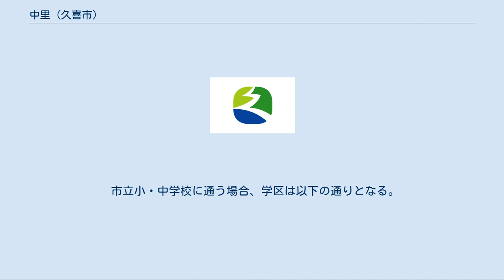中里 (久喜市)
久喜市の町・字
日本 」 埼玉県 」 久喜市 」 中里 (久喜市) 中里（なかざと）は、埼玉県久喜市の町名。
旧埼玉県北葛飾郡栗橋町大字中里。
 久喜市南東部、中川と権現堂川の間の沖積平野に位置する。
地内の自然堤防上を東武日光線が南北に走り、南部の一部では幸手市との市座会に沿う。
全域が市街化調整区域の水田及び畑作地の混在する農業地域。
北で南栗橋、北東で小右衛門、東で幸手市大字外国府間、南で幸手市大字高須賀、南西で幸手市大字松石、西で狐塚に接する。
旧栗橋町に属していたため、現在の久喜市内では栗橋区域に属する。
 久喜市中里、1986年(昭和61年)撮影。
撮影当時は北葛飾郡栗橋町大字中里。
北西端が東武線南栗橋駅、南端が中川。
国土交通省 国土画像情報（カラー空中写真）を基に作成 古くは下総国下河辺庄、島中河辺領。
江戸時代を通じて天領の葛飾郡中里村だった。
寛永年間以前は下総国に属し、寛永以降は武蔵国に属した。
この当時、村内は上・中・下の3つの小名に分かれていた。
用水は島川から取られ、助郷は日光街道栗橋宿に出されている。
米・麦・大豆等を産し、『武蔵田園簿』には中里新田として325石余、元禄郷帳以降は199石余が村高として書き残されている。
減少の原因は利根川の流路変更及び水害が考えられる。
中里村は近世以降権現堂川に沿って堤数20間の島中囲堤が建設されていたが水害が多く、明治時代以降も1890年（明治23年）、1910年（明治43年）、1947年（昭和22年）の利根川洪水で甚大な被害を受けている。
 明治元年（1868年）、下総知県事所轄となり、明治2年（1869年）には葛飾県に所属、明治4年（1871年）埼玉県葛飾郡中里村となり、1878年（明治11年）、郡区町村編制法施行により埼玉県北葛飾郡中里村となる。
1889年（明治22年）、町村制施行により北広島村・河原代村・北新井村・狐塚村・小右衛門村と合併し北葛飾郡豊田村の大字中里となる。
1944年（昭和19年）、戦時町村合併促進法により豊田村が同郡の栗橋町・静村と合併し北葛飾郡栗橋町の大字となるが、戦後の1949年（昭和24年）「行政運営の面で円滑を欠く」との理由から元の1町2ヶ村に分村、再び豊田村大字中里となる。
この1町2ヶ村は1957年（昭和32年）に再び合併し、栗橋町大字中里となる。
1999年（平成11年）北部の宅地として造成した部分を南栗橋として分離した。
2010年（平成22年）3月23日、栗橋町の久喜市・鷲宮町・菖蒲町への合併に伴い、久喜市中里となった。
 二つの川（中川と権現堂川）の中間にある集落の意。
 2017年（平成29年）10月1日現在の世帯数と人口は以下の通りである。